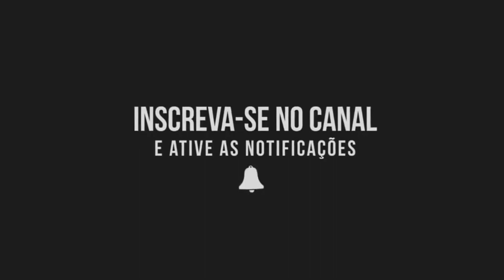Dirigindo Na Av. 23 de Maio Av Brasil Av. Rebouças Rua da Consolação Centro de São Paulo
Um panorama da cidade de São Paulo na crise mundial de 2020. Dirigi na av. 23 de Maio, av. Brasil, av. Rebouças, rua da Consolação, rua Cel. Xavier de Toledo e Praça Ramos de Azevedo.